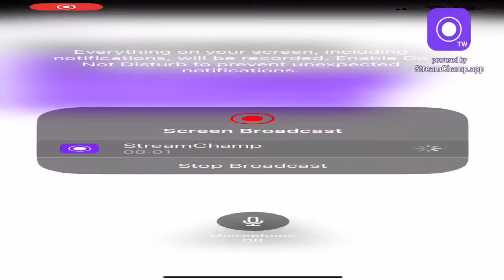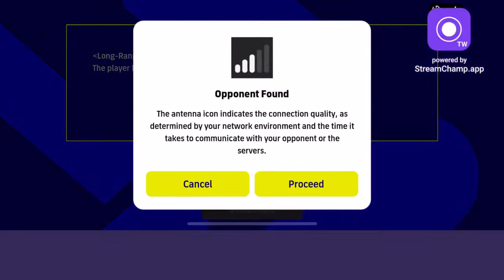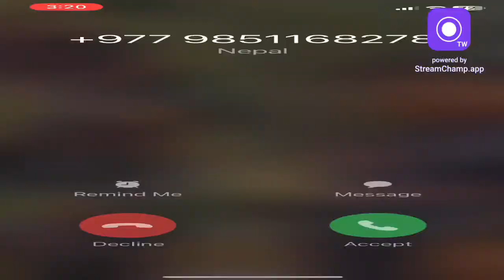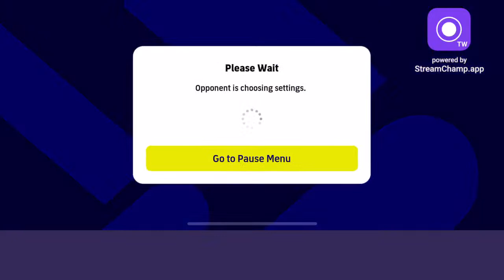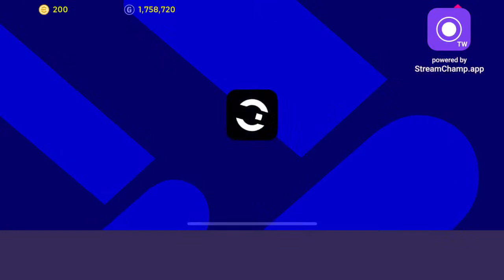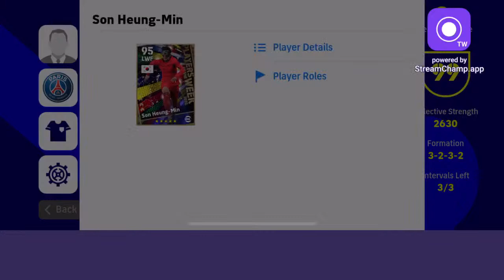PES NEPAL GAMING | let’s play guys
Hey beautiful people’s what’s up